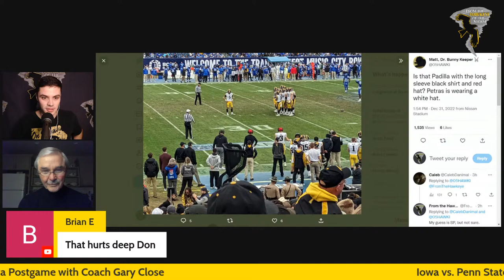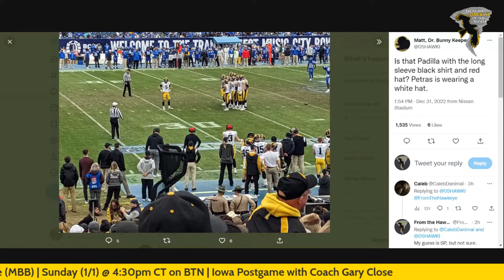IOWA - KENTUCKY LIVE POSTGAME with Coach Don Patterson / MUSIC CITY BOWL / Iowa Hawkeyes Postgame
Josue Alvarez at Dewey Ford in Ankeny, IA - NEW AND USED CARS AVAILABLE - Tell him From the Hawkeye of the Storm sent you!

Brad Van Meter (State Farm Insurance) - GET YOUR FREE QUOTE TODAY!